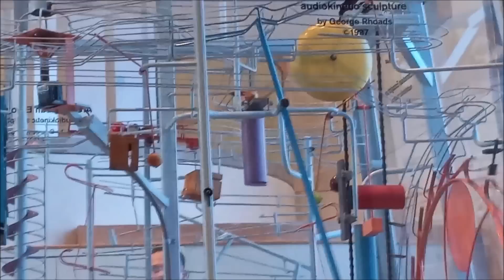Sharing a Few Memories of our Trip to Boston and Visit to the Science Museum